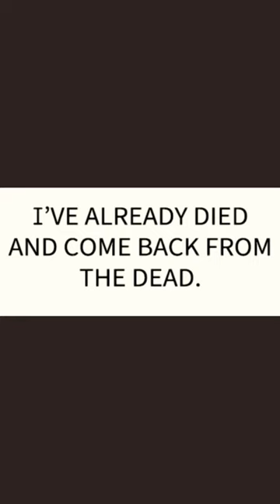Change herself 👿 (Marry My Husband)